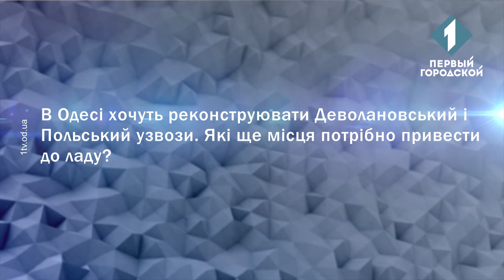Про реконструкцію Деволанівського та Польського узвозів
В Одесі хочуть реконструювати Деволановський і Польський узвози. Які ще місця потрібно привести до ладу?